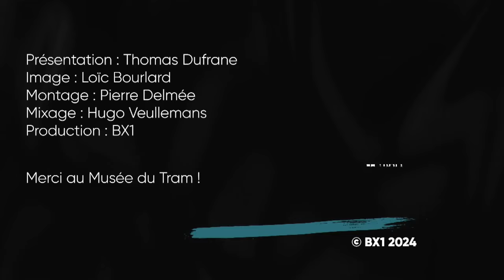Le Tram - Les projets d'aménagement de voirie